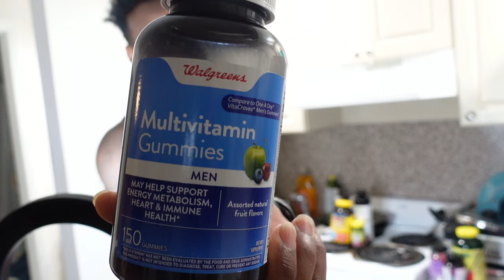Daily Routine || Vitamins I Take To Stay Lean And Gain Muscle!